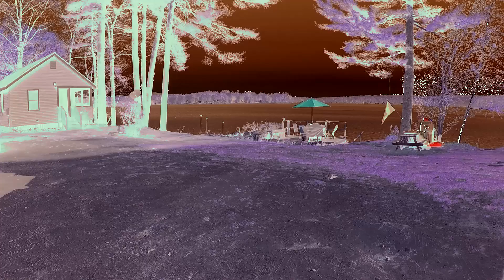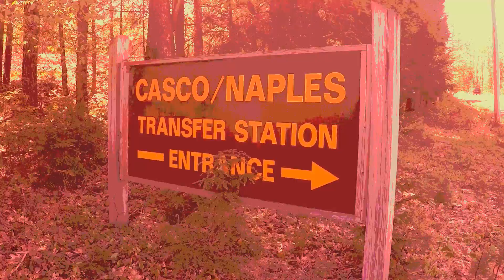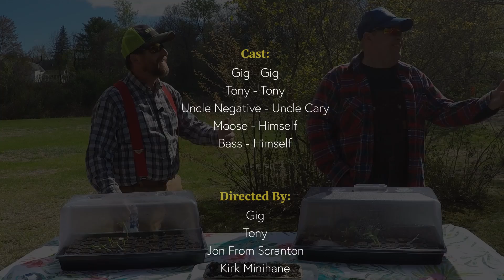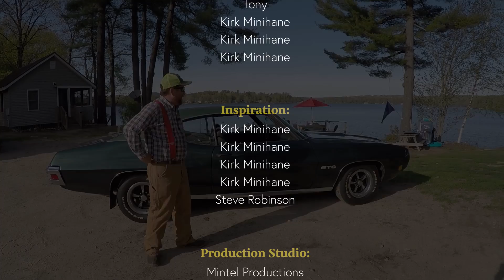Bettah Than It Used To Be: Episode 1